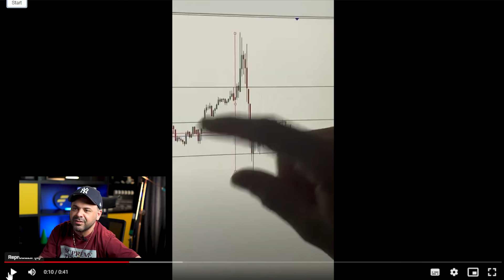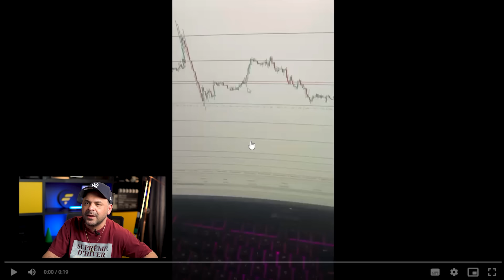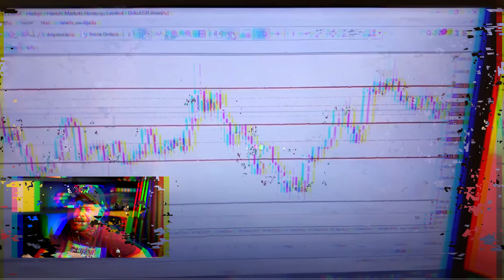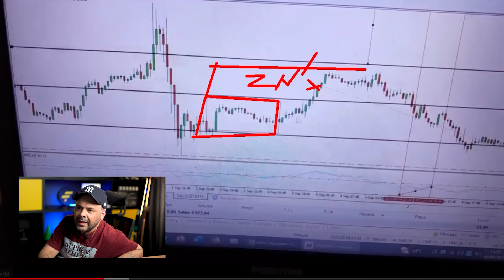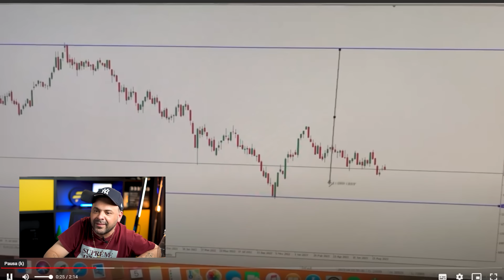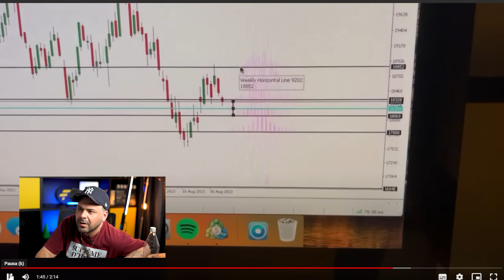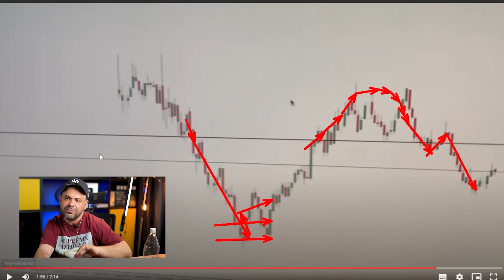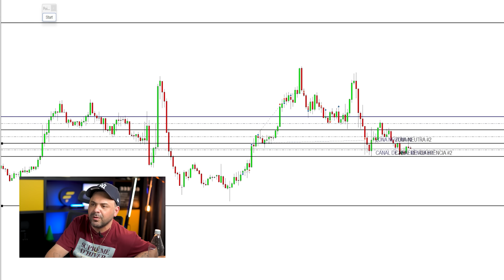Marcelo Ferreira REAGE a OUTROS TRADERS! 😮 "A hora da VERDADE do Marcelão" | Fimathe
No vídeo de hoje, o primeiro vídeo do nosso novo quadro: "React do Marcelão". Separamos alguns vídeos enviados por alunos para fazermos a análise das operações. Esse novo quadro promete e se você também quer participar envie-nos a sua operação, da maneira solicitada no vídeo de instruções pelo link abaixo.

Nesse vídeo reagi às operações de alguns alunos que me enviaram vídeos de suas operações pelo formulário

Essa é uma excelente oportunidade para ter as suas operações corrigidas e aprender também, com as operações de outros traders.

Analisei algumas operações em XAUUSD e também HK50, me envie a sua operação, não importa se no Forex, mini-indice, mini-dolar, ações, cripto. Analisarei à risca, de acordo com as regras da Fimathe, a técnica mais utilizada em países de lingua portuguesa e em breve a técnica mais utilizada do mundo para o trade consistente.

Se você ainda está bem no começo e precisa aprender o básico para começar no Daytrade, SwingTrade ou mesmo investimentos de longo prazo, vou te passar alguns vídeos importantes: